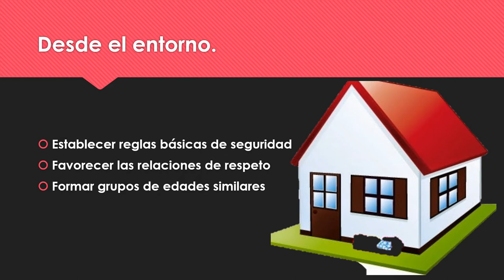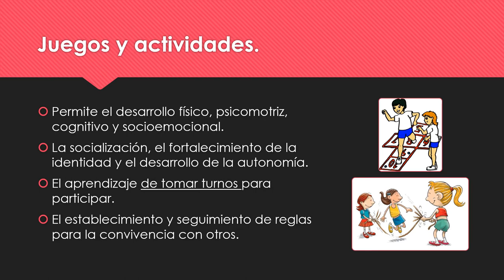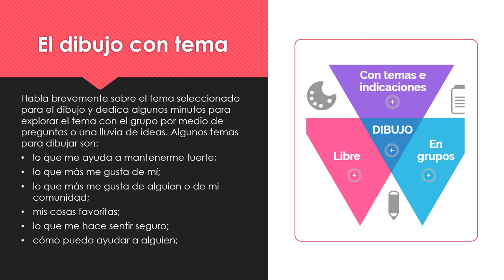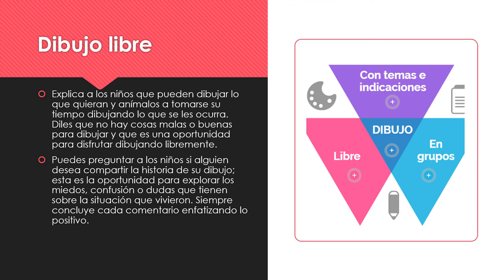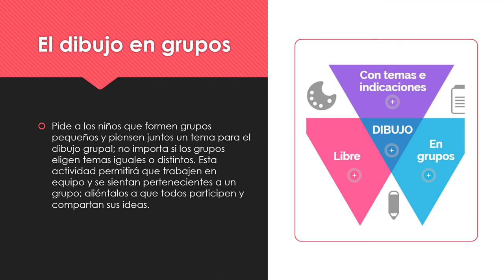Cómo entretener a hijos durante la cuarentena 1 de 5